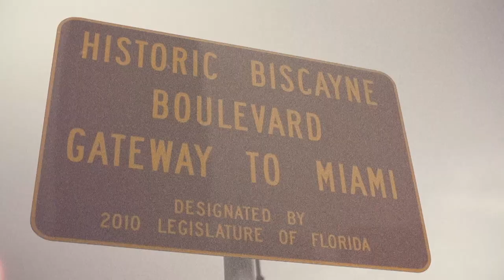U ARE BEAUTIFUL - Ultra Music Festival Miami 2014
Thank U for a great 16th edition of Ultra Music Festival Miami. This video is for you, and all the rest of the Ultra fans worldwide that attended the event at Bayfront Park Miami or viewed the UMF TV live-stream on YouTube.

Join us as we return to Bayfront Park -- March 20.21.22

UMF TV live-stream and video produced by No More Boundaries | NOMOBO.TV